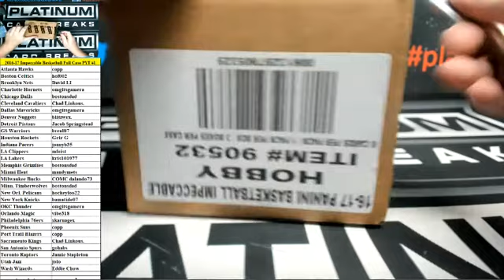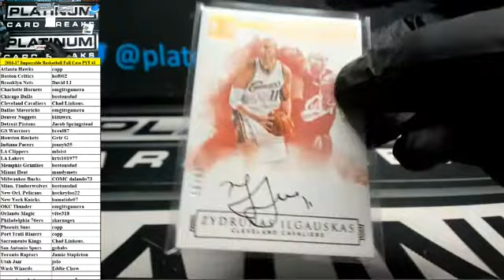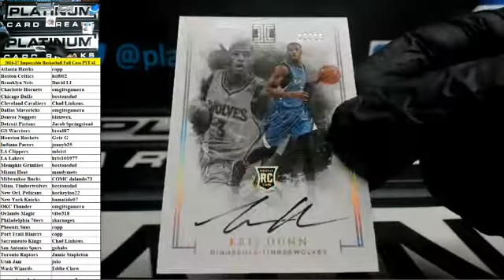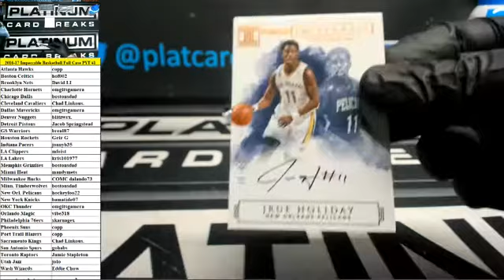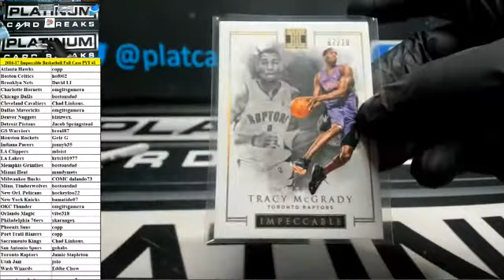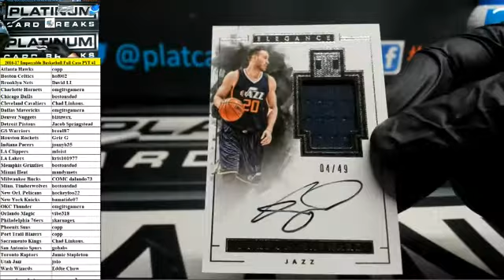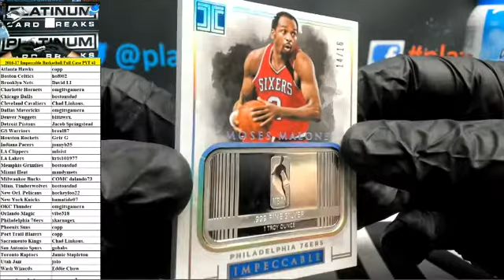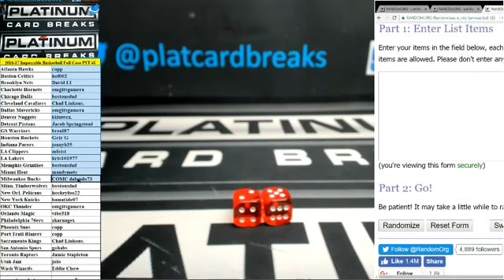2016-17 Panini Impeccable Basketball Full Case PYT #1